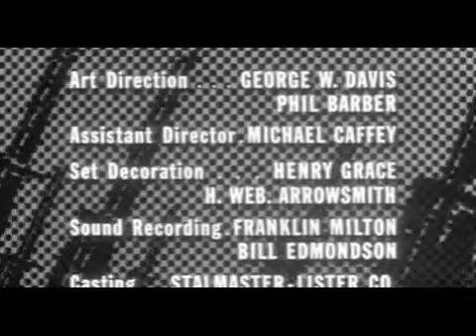Combat! Escape to Nowhere 1962 Subtitle Indonesia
suatu ketika dalam sebuah pertempuran, letnan hanley dan pasukannya berhasil dihancurkan jerman. hanley tertangkap patroli jerman dan dibawa ke markas mereka, ternyata salah satu jenderal jerman yang menahan hanley terlibat konspirasi dalam usaha membunuh hitler dan membuat dirinya dikejar oleh gestapo. jenderal von strelizt menjadikan letnan hanley yang tak lain tawanannya sebagai pengawal, akhirnya dengan dibantu letnan hanley, jenderal von berusaha menyeberang ke pihak sekutu namun akhirnya mati tertembak oleh gestapo. letnan hanley diselamatkan oleh patroli pasukan inggris.
* GUDANG FILM JADUL * - channel kami menyediakan film film jadul dengan tema perang maupun non perang, film luar yang kami upload kami usahakan sudah bersubtitle bahasa indonesia. semoga anda senang menonton film film yang kami sajikan, tetap subscribe di channel ini agar selalu update film jadul yang asik.